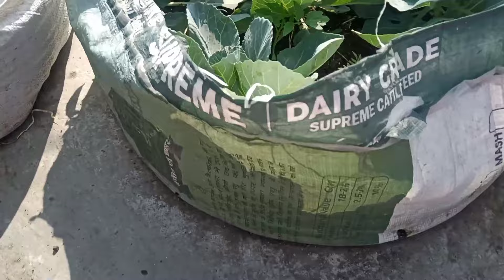छत पर सब्जियां उगाने का तरीका | Terrace Garden ideas | How To Start Rooftop gardening | Garden Tour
Hello Everyone
I'm Urmila Rajput from Madhya Pradesh

इस चैनल पर आपको  गार्डनिंग से रिलेटेड टिप्स और जानकारी देखने मिलेगी | अगर आपको यह वीडियो अच्छा लगा हो तो इसे लाइक करें शेयर करें और चैनल को सब्सक्राइब करना ना भूले 👍

On this channel you will get to see tips and information related to gardening.

terrace garden
terrace gardening
gardening
rooftop garden
छत पर गार्डन बनाने का तरीका
garden terrace gardening
घर की छत पर सब्जियां उगाने का सबसे आसान तरीका
rooftop garden ideas
terrace gardening ideas
छत पर कम बजट में कैसे उगाएं सब्जियां
terrace gardening ideas for home
organic rooftop terrace gardening
start terrace garden
vegetable garden
terrace & gardening
gardening tips
garden
terrace gardening for beginners
terrace garden tour